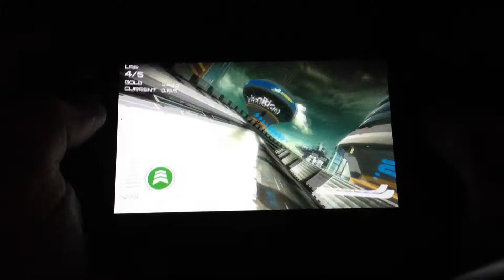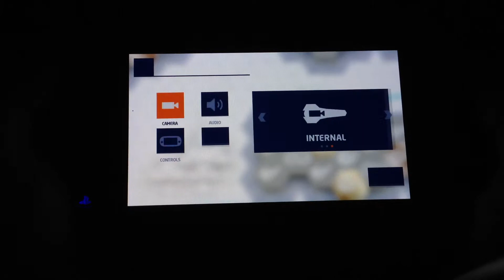Wipeout HD Moa Therma Phantom Time Trial 2:07.12 AG Internal No Assist